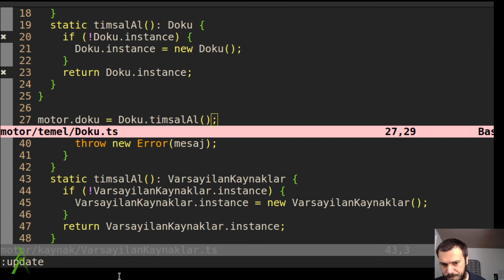Highlight: TypeScript: Bilgisayarla Grafik (Computer Graphics) için hangi kitap ?